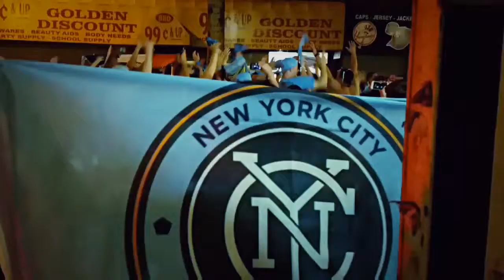Ultra Ahi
Ahi's first SG experience.